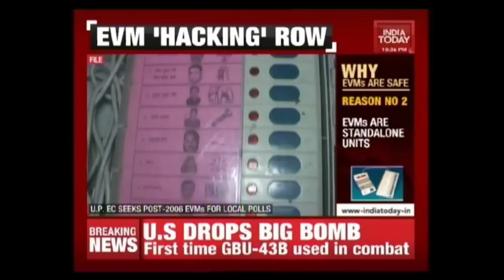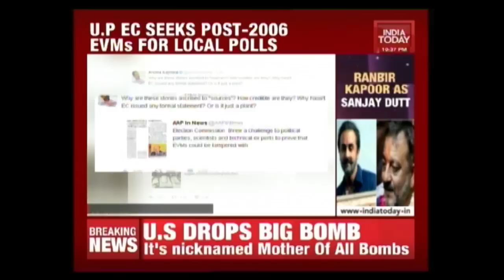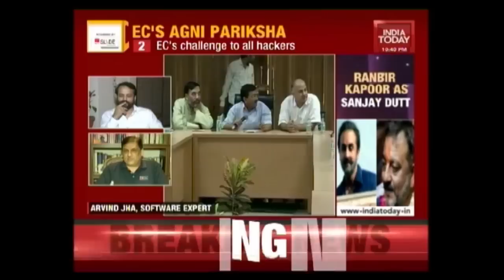The Big Exclusive Interview Of Pervez Musharraf On Kulbhushan Jadhav Death Sentence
This episode of Newsroom features the big exclusive interview of former Pakistan President, Pervez Musharraf sharing his views on the death sentence awarded to Kulbhushan Jadhav by Pakistan Military court.